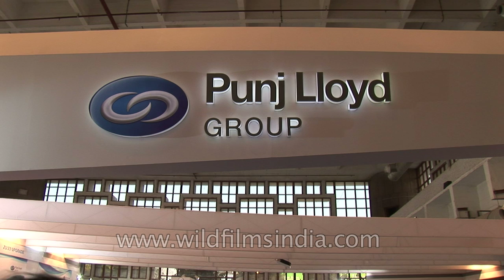Punj Lloyd's 130 mm UPGUN for Indian Army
Punj Lloyd's 130 mm UPGUN on display at 7th Defence Expo in Delhi, India.

Punj Lloyd provides integrated design, engineering, procurement, construction and project management services in the energy and infrastructure sectors.

With operations spread across the Middle East, Africa, the Caspian, Asia Pacific and South Asia, Punj Lloyd provides EPC services in Oil & Gas, Process, Civil Infrastructure, and Thermal Power.

Further, Punj Lloyd is today a diversified conglomerate, owing to its successful foray into aviation, defence and upstream, through its subsidiaries and joint ventures.

DefExpo India 2012 is the seventh in the series of biennial Land, Naval and Internal Security Systems Exhibition held at Pragati Maidan in New Delhi from March 29 to April 1, 2012. Defexpo India is clearly steering the path of steady growth and has been receiving overwhelming and unprecedented international response with each edition. There are 232 foreign firms, mainly from the US, Russia, France, Israel , the UK and Germany, and 60 official delegations for the four-day Def Expo-2012.